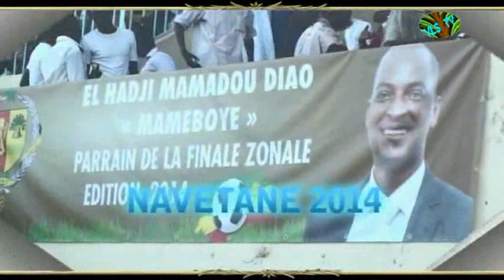Escale fc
Escale Fc de Vélingara